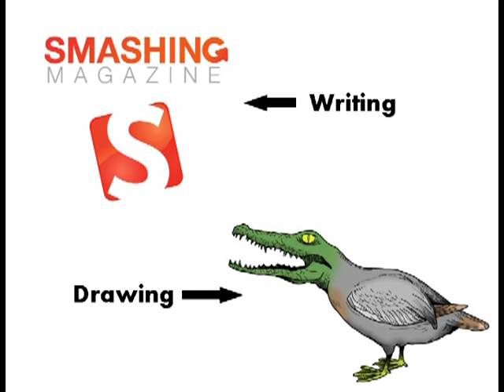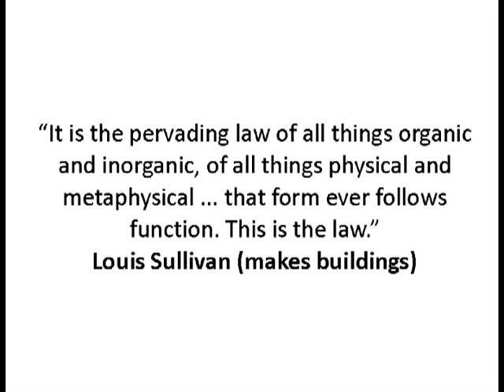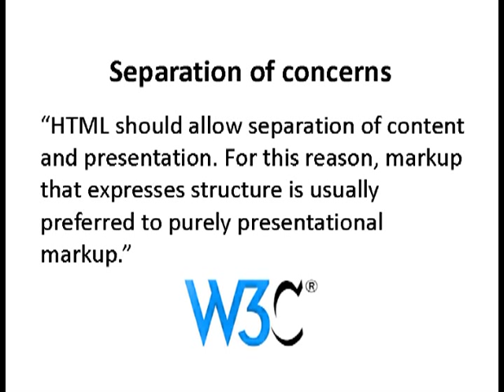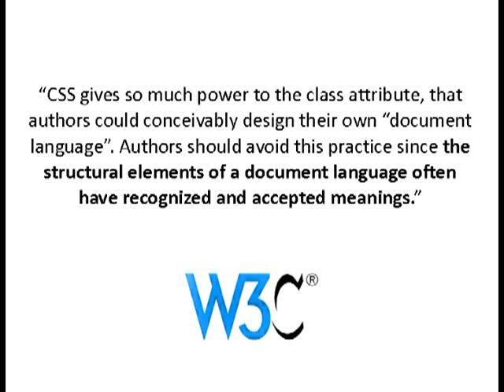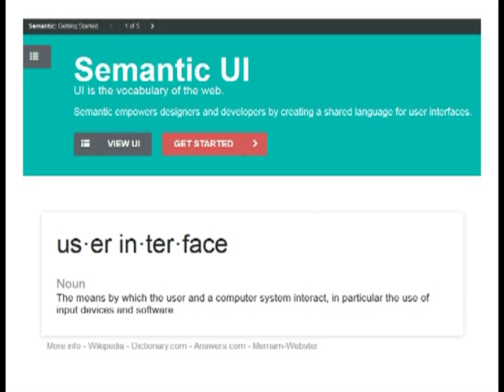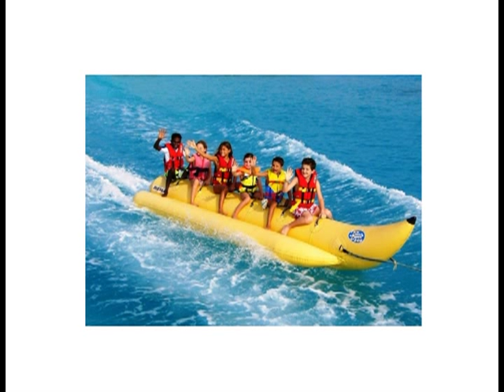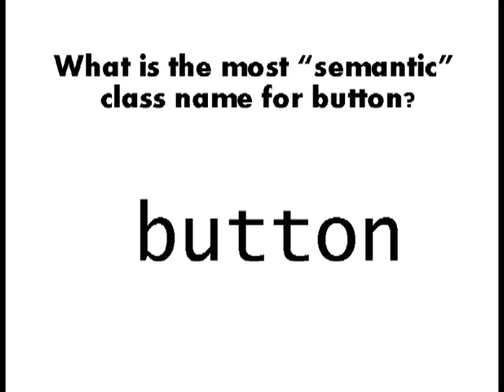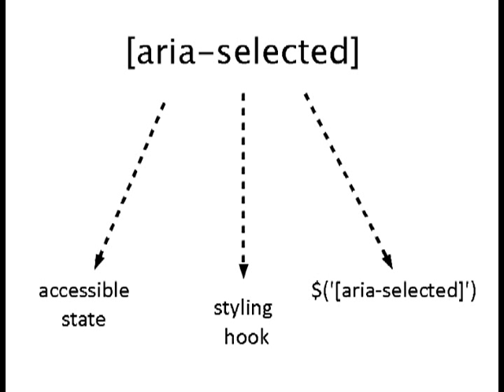The Problem With CSS Classes (NorDev)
My presentation about CSS featuring Hayden Panettiere, two sharks, an octopus and Bill Hicks. Bit rambling in places but the sound is good (Zoom H4N).